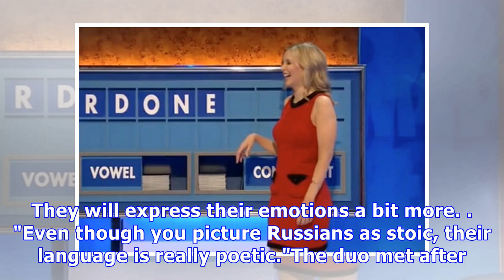Rachel Riley left aghast as contestant drops erection bombshell mid-show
The Channel 4 beauty was presenting a special edition of 8 Out of 10 Cats Does Countdown when panellist Jon Richardson made a seriously crude joke at her expense. As he asked for letters, the board be...